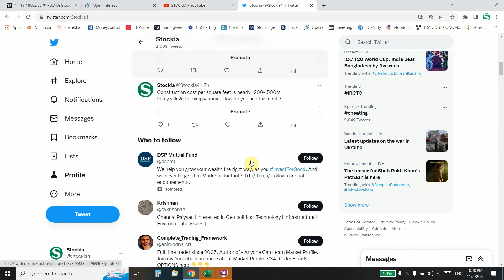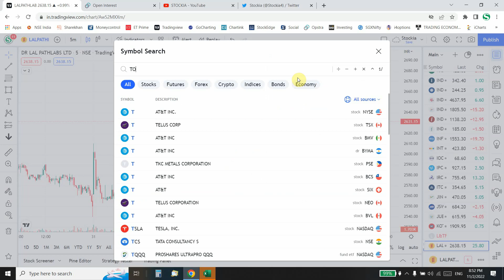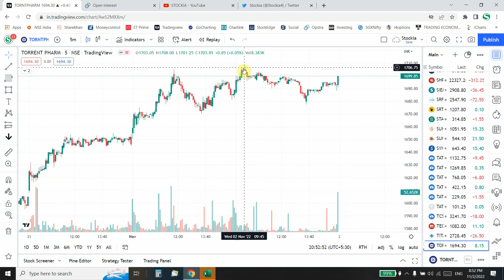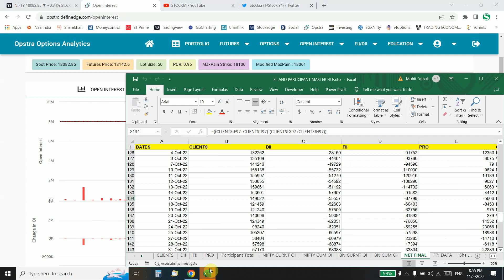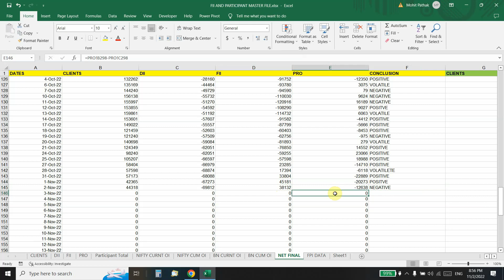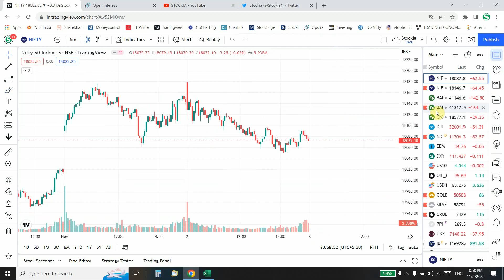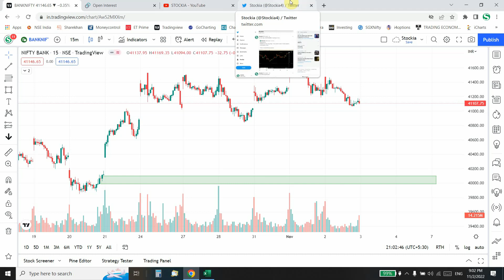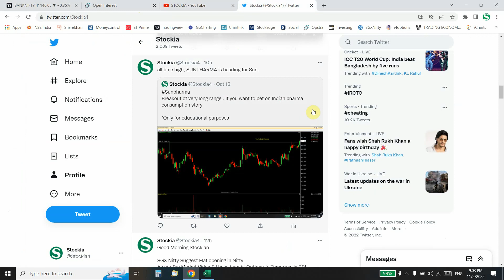Pre Market Analysis For 03-Nov-22 | Weekly Expiry Trading Strategy | Nifty Prediction For Tomorrow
Mr. Mohit Pathak is Founder of Stockia  Certified by NISM for Equity Derivatives & Mutual Funds. Stockia is  business partner with India's Best full-service broker Sharekhan Ltd & discount broker Upstox based in  Surat Gujarat.